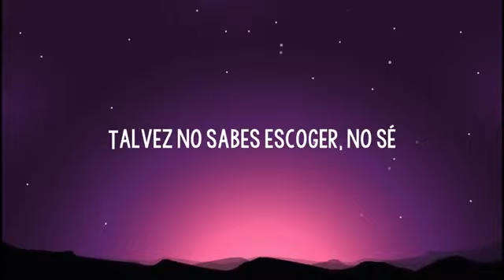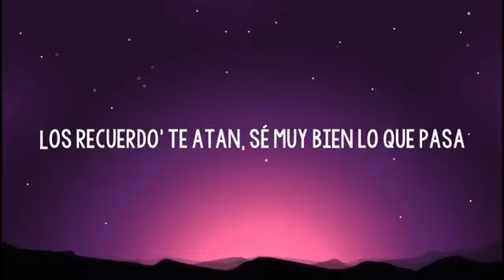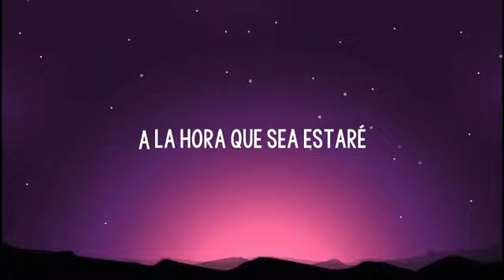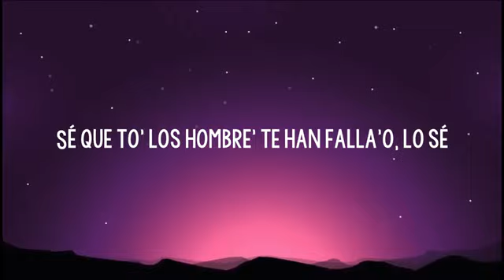Sech & Daddy Yankee - Confía (Letra/Lyrics)